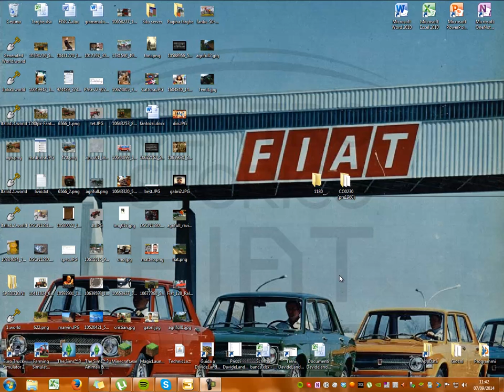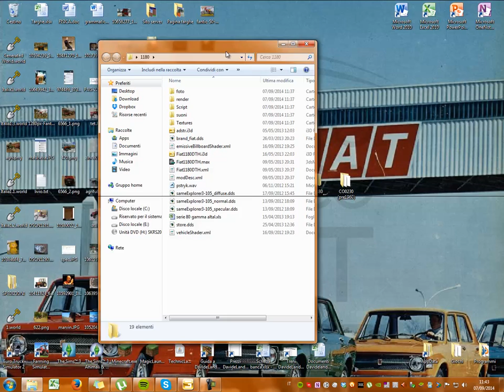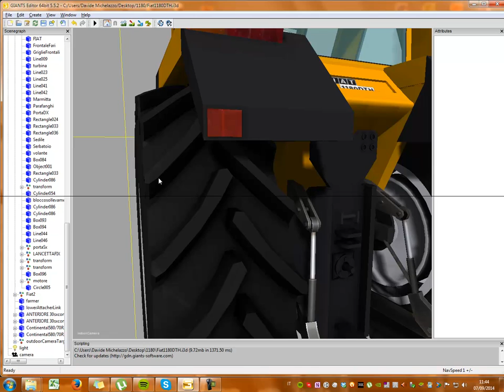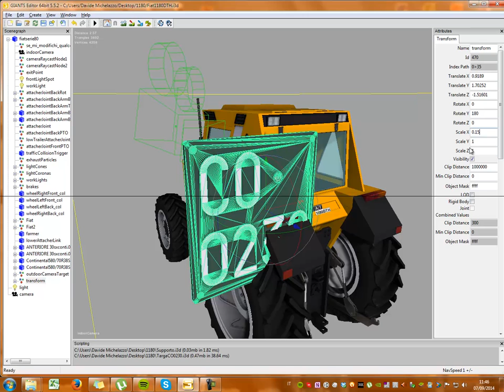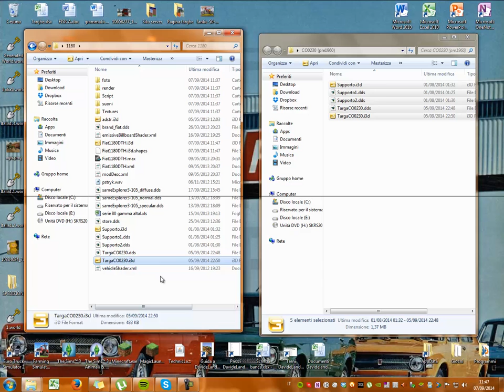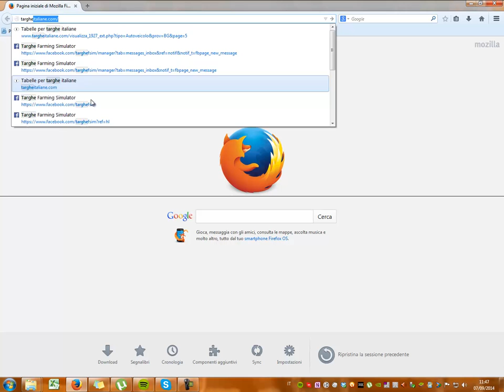Guida Farming Simulator: montare le targhe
A richiesta: come inserire le targhe sui trattori di Farming Simulator 2013